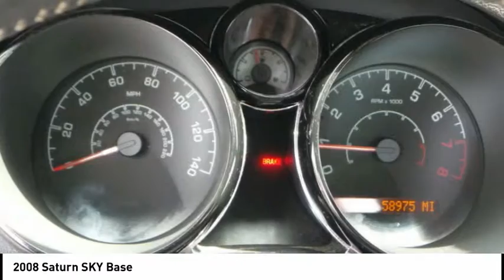2008 Saturn SKY Rockford IL AC38036A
2008 Saturn SKY Base

Looking for the right ? Today could be your lucky day. this 2008 Saturn SKY could be yours.